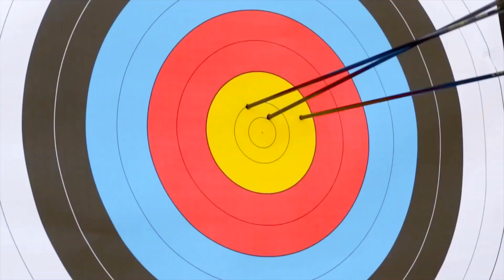Amara Dolce Vita Luxury Hotel Kemer Antalya in Turkey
Tekirova/Kemer/Antalya

Dolce Vita
Discover the beauties of the Mediterranean Sea at five star luxury hotel Amara Dolce Vita, a resort surrounded by nature which offers a large variety of activities.

Deluxe Standart Room
DELUXE STANDARD ROOM (SEA AND FOREST VIEW)
(179 Sea View + 94 Forest View )

273 rooms, 40m², located in Venezia, Portofino and Capri buildings. 1 bedroom (French bed or twin beds), 1 bathroom, 1 wardrobe room or wardrobe and balcony. 20 Deluxe Standard rooms are door connected and can be used as family rooms.

Deluxe Junior Family Suite
DELUXE JUNIOR FAMILY SUITE (Sea View & Forest View)
(6 rooms Forest View in Capri Building)

17 rooms, 63m², located Venezia, Portofino and Capri buildings. 1 French bed bedroom (withconnecting door) and 1 living room withsofa and, 1 bathroom and balcony.

Deluxe Suite Family Room
DELUXE SUITE FAMILY ROOM (Sea View)
5 rooms, 70m², located in Venezia buildings. 2 bedrooms: 1 French bed bedroom and 1 twin beds bedroom with connecting door, 1 bathroom and balcony.

Deluxe Grand Suite
DELUXE SUITE GRAND( 5 Sea View + 2 Forest View )
7 rooms, 80m², located in deluxe building. 1 French bed bedroom, living room, study, American kitchen, bathroom, wardrobe room and terrace (architecture of rooms is different and some of them do not have kitchen).

 Deluxe Major Suite
DELUXE MAJOR SUITE (Sea View)
2 suites, 175m², located in deluxe building. 2 French bed bedrooms (with connecting door), living room, study, American kitchen (only in one of the suites), wardrobe room, Jacuzzi, 2 bathrooms and terrace (75m²).

Club Standart Room
CLUB STANDARD ROOM (Forest View)
369 rooms 42m², located in Roma- and Istanbul Streets in Club buildings. 1 bedroom (with French bed or twin beds), 1 bathroom, wardrobe room or wardrobe and balcony. 21 Club Standard rooms are door connected and can be used as family rooms.

Club Family Suite Room
CLUB FAMILY SUITE (Forest View)
25 rooms 42 m2 located in Roma- and Istanbul Streets in Club buildings. 1 bedroom with French bed, 2 twin bed (sofa bed ) with connection bed) , bathroom and balcony.

Villa Superior
220m², built in blocks consisting of two houses with separate entrances, with private heated swimming pools. The villas are located by the sea with ever green forest and mountain views. Upstairs: 2 bedrooms with bathrooms and dressing rooms, bedrooms have double beds with seating areas and spacious balconies. Ground floor: American kitchen / dining room, living room, bedroom with bathroom, dressing room and a WC.

Club Suite Room
CLUB SUITE (Forest View)
2 suites 65m², located in Roma Street. 1 French bed bedroom, living room, 1 bathroom with Jacuzzi, wardrobe room and terrace.

Villa Grand
380m² with a private swimming pool, located in a specially designed area close to the sea. There are 4 French bed bedrooms upstairs and an American kitchen / dining room, living room, fitness room, sauna and a butler room downstairs. There is also a terrace in front of the villa.

AMARA MAIN RESTORANT
Main Restaurant which has 3 different kinds of decoration areas, an original Irish Pub and several bars is at your service with a high performed hospitality.

CASANOVA
Born in Venice in 1725 to actress Zanetta Farussi and a violist father, his real name was Giacomo Girolamo Casanova. His motto was to live life to the fullest. Casanova combined many different professions, such being a soldier, spy, diplomat, writer, a ture adventurer, gallant, and also was a man of charactre. He was a mere playboy who loved and was loved too. Giacomo was a brilliant student who could become a successful attorney without striking a blow. He composed operettas and released more than 20 books. According to rumors, his little brother was the illegitimate child of the King of England. Casanova was such a well-known figure and also successful businessman and gambler, that he was well received in the European Royal Households, and managed to found the first state lottery in France. Besides, he had made one of the challenging escape from prison ever. But Giacomo is known as a flirtatious and charismatic man, whose broke women’s hearts with his charm.
To show you the true nature Casanova is indeed, we prepared an unusual menu of various seafood and fish dishes.

PESCATORE
Word pescatore means ‘fisherman’ in Italian. Due to its harmonic sound a lot of fish restaurants have the same name all over the world.
In this classical restaurant on the hill by the Mediterranean Sea, fresh fish and seafood is served to you in the most delicious way.

KUSHANE
The Ottoman Empire has ruled over a wide geographical area for centuries and has been a neighbour to different nations.

BELLA GUSTO
This expression stands for ‘nice to the taste’ in Italian, which means that Italy is the place you can find the most dainty dishes.

Beach-friendly temperatures are par for the course in Turkey.